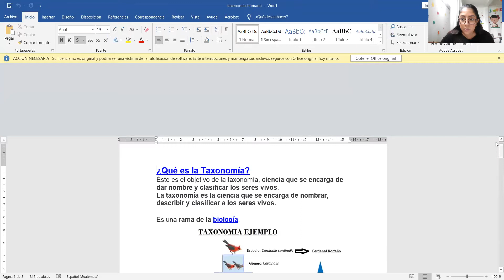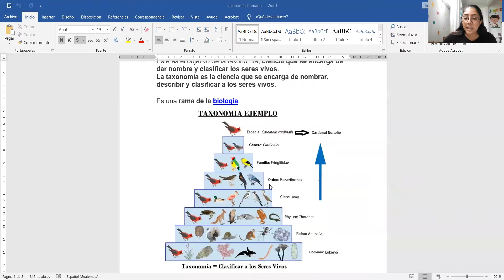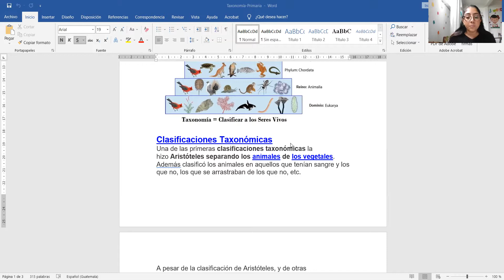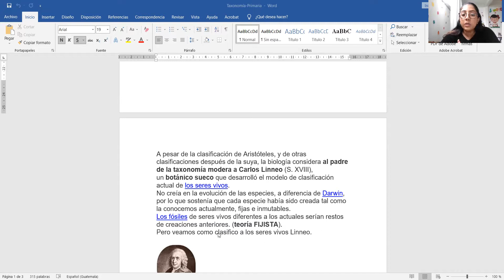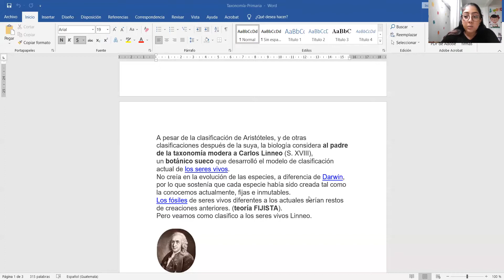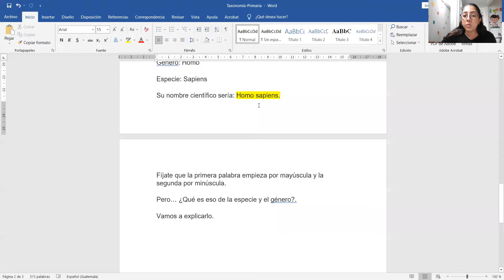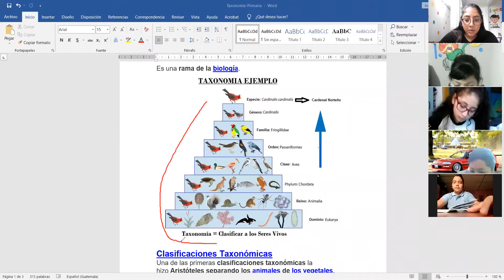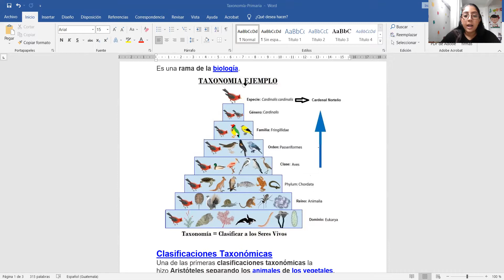La taxonomía 5to primaria